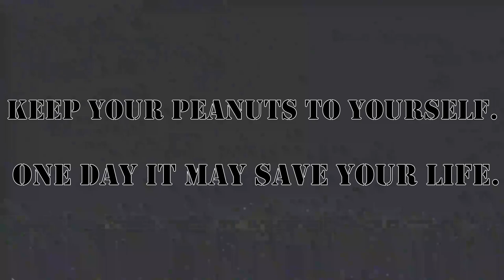The peanut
Spongebob and Patrick learn a valuable lesson the hard way

Thank you for the ongoing support!

Be on the lookout for more videos like this in the near future.

Until the next video, later.